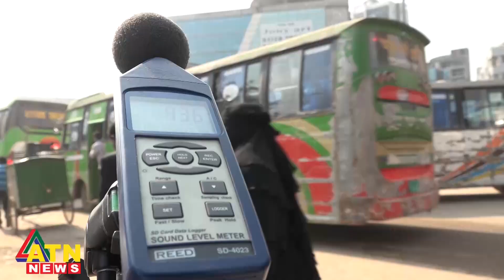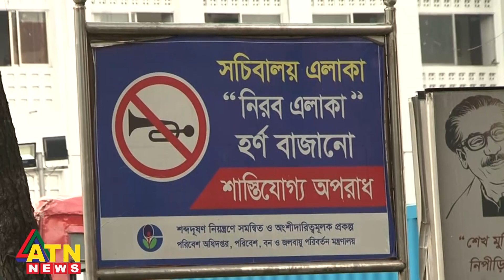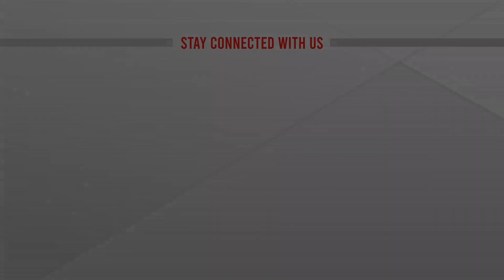শিগগিরই বন্ধ হচ্ছে হাইড্রোলিক হর্ন | Hydraulic Horn | ATN News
শিগগিরই বন্ধ হচ্ছে হাইড্রোলিক হর্ন | Hydraulic Horn | ATN News | bangla news |  bangladesh news | latest bangla  news | latest news | top bangla news